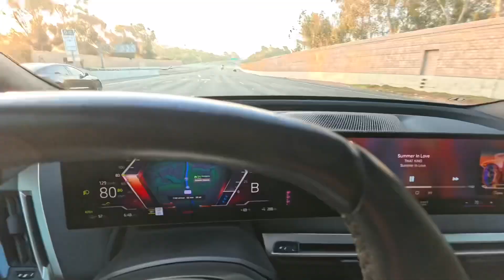First impressions of Sigma 50mm 1.2 for Leica L mount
First impressions and a quick few shots with this lens.